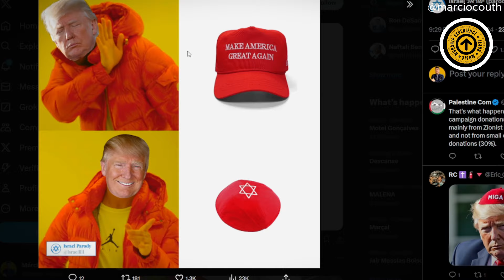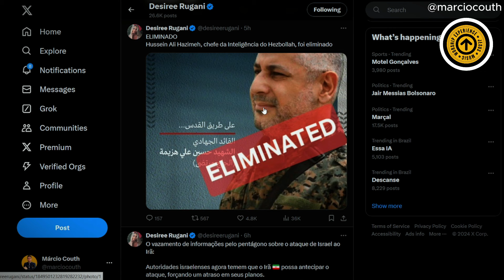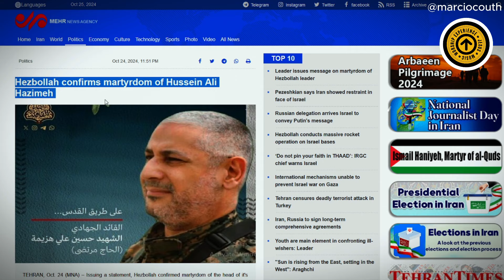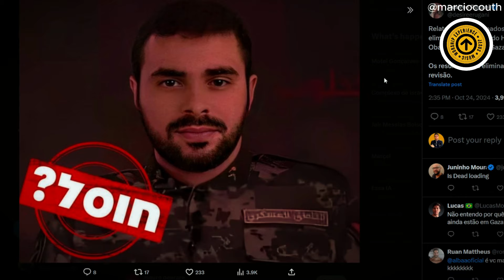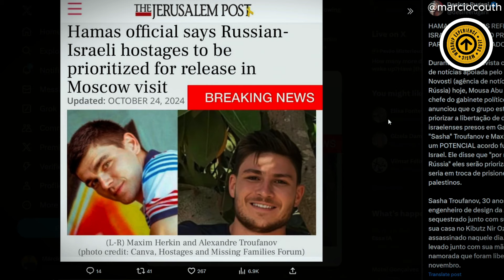ISRAEL confirma que Chefe de inteligência do Hezbollah foi eliminado